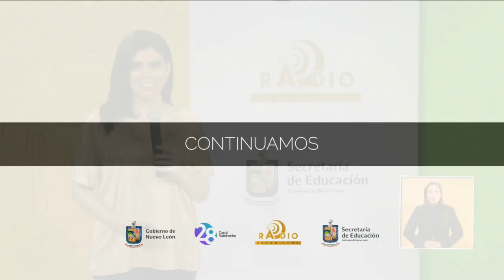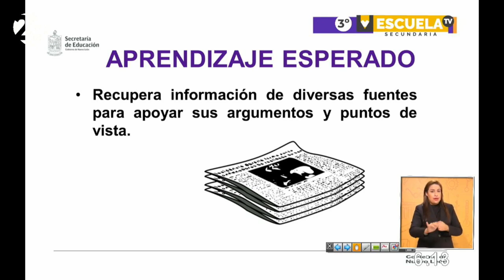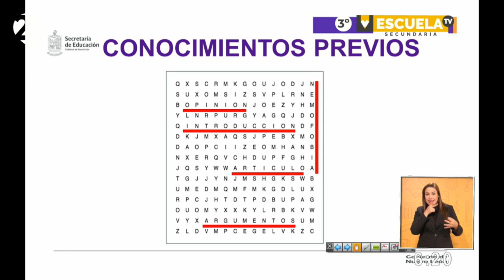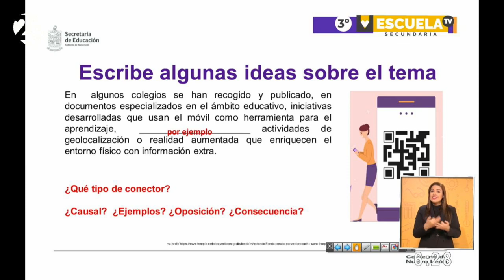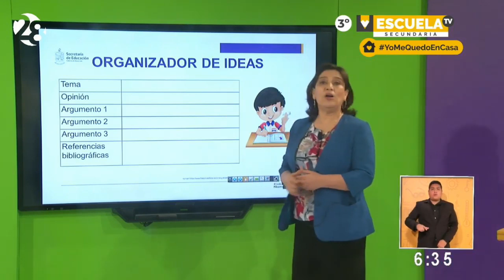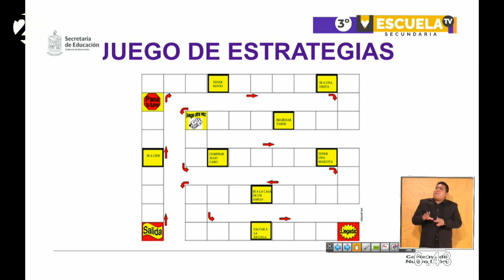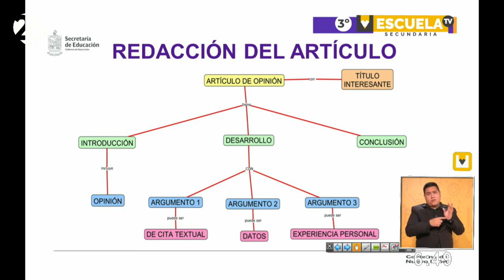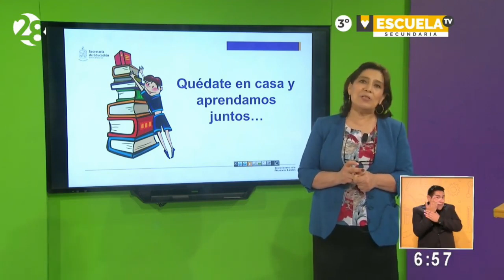Escuela TV 3º de secundaria Clase 2 24 03 20